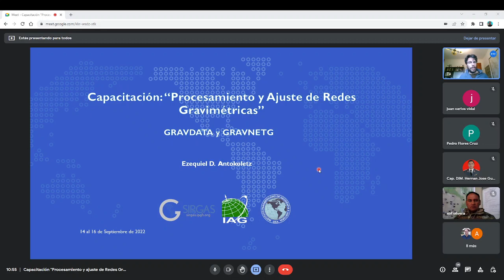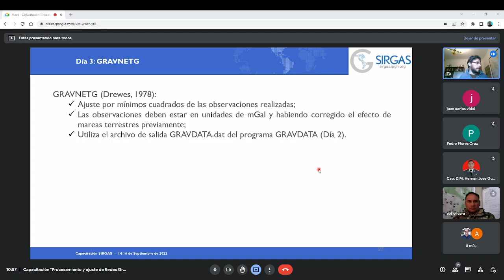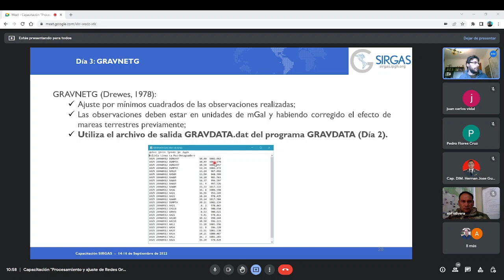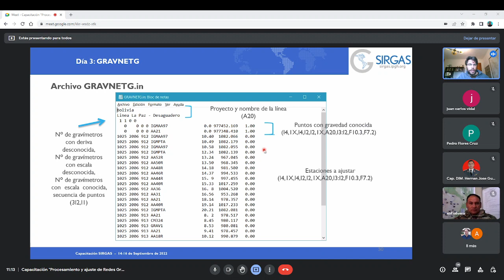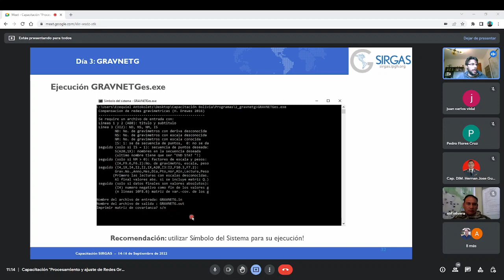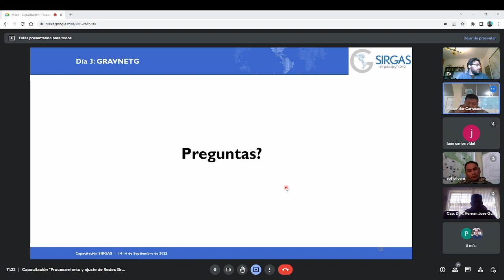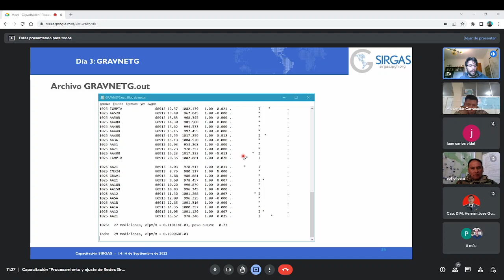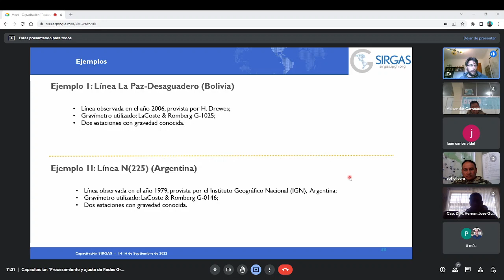Procesamiento y ajuste de Redes Gravimétricas - DÍA 3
Día 3: Ajuste de Redes Gravimétricas. Ecuaciones de observación y fuentes de error. Corrección por deriva.Ejercicio: ajuste de observaciones gravimétricas con GRAVNET (Drewes, 2012).